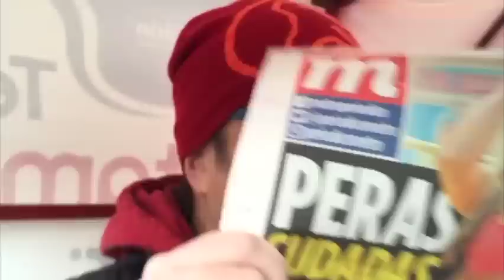Domingo mi vida, Botellita de Jerez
Botellita de Jerez, domingo mi vida del álbum#nopinchesmames.